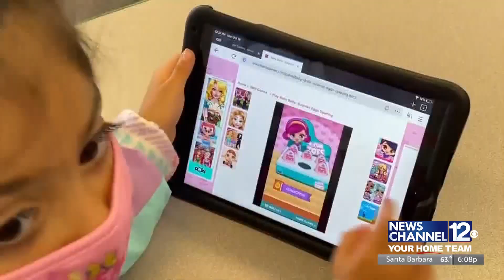Santa Maria Valley YMCA launches Get Up & Go to help kids “re-socialize” during pandemic